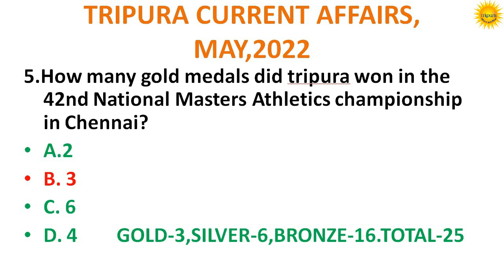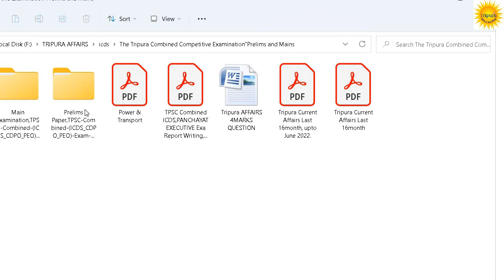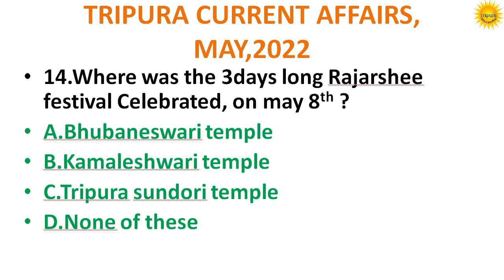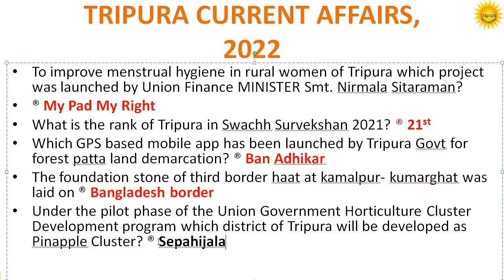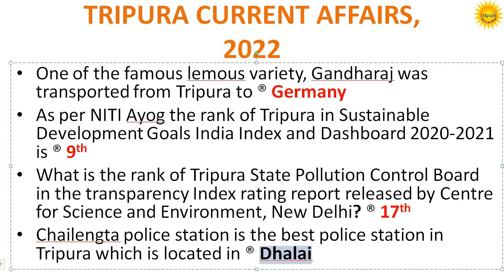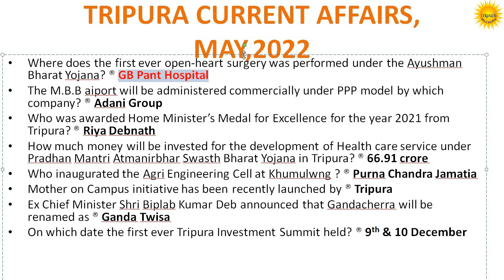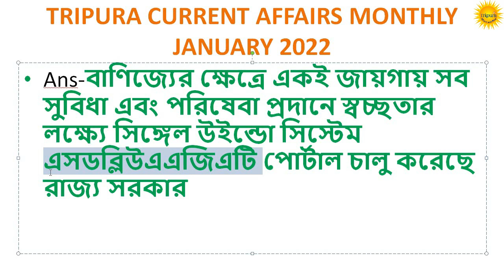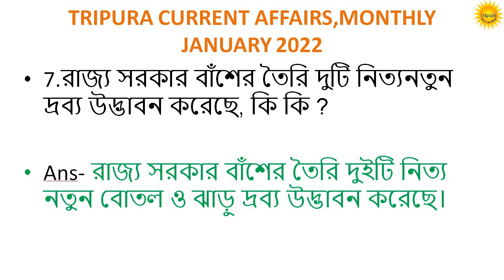Tripura Current Affairs Last Seven Month January to July 2022|Important for TPSC Combined Misc Post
Tripura Current Affairs Last Seven Month,January 2022 to July 2022 PDF